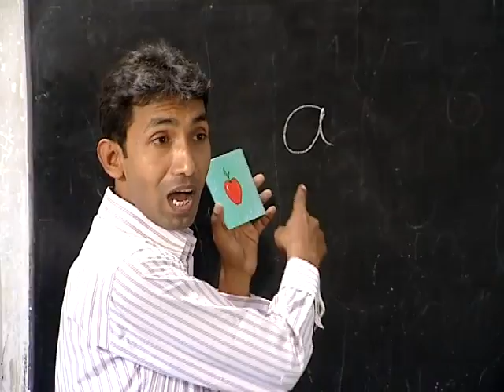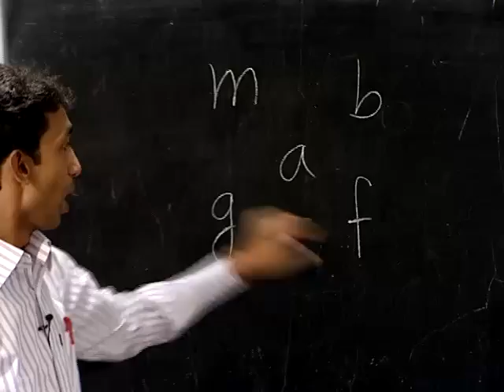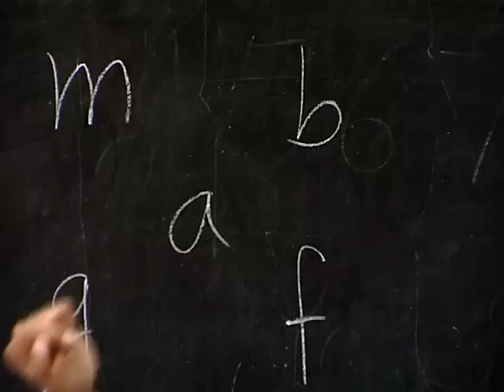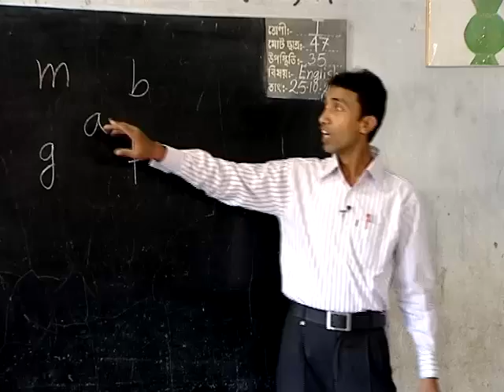কিভাবে ইংরেজি পড়তে ও লিখতে শেখানো শুরু করবেন||Module3Video1||English In Action@TUBASMOM_official